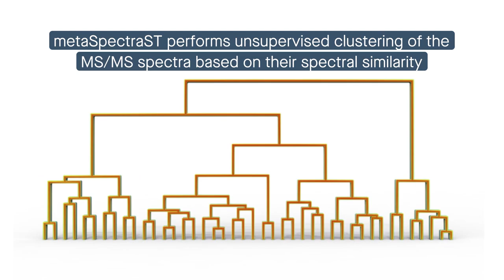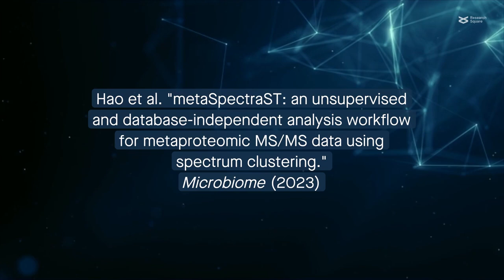metaSpectraST: a database-independent workflow for metaproteomics data using spectrum clustering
Hao et al. "metaSpectraST: an unsupervised and database-independent analysis workflow for metaproteomic MS/MS data using spectrum clustering." Microbiome (2023)